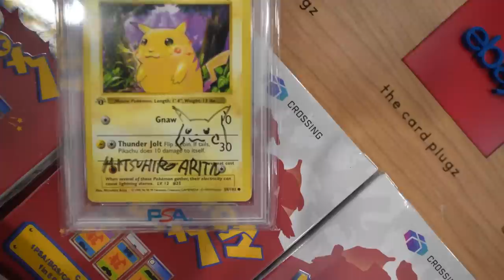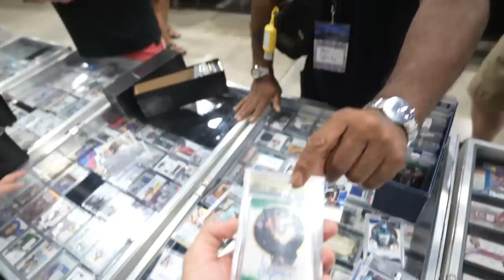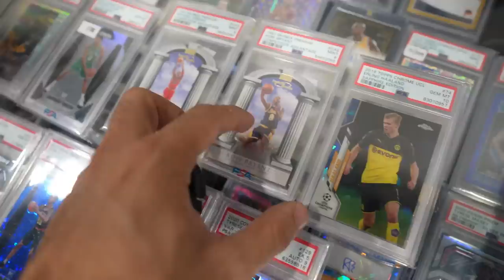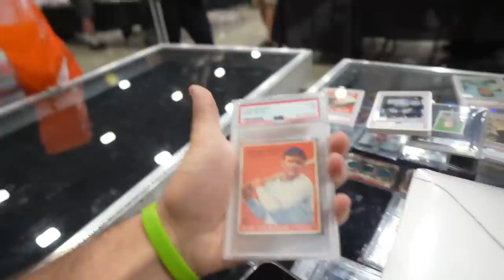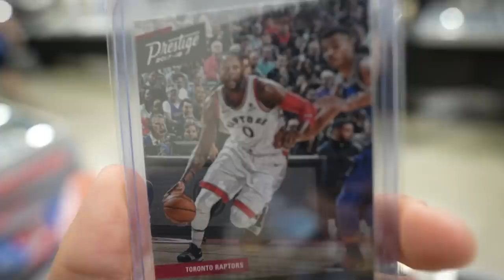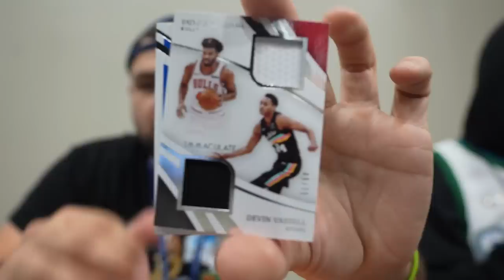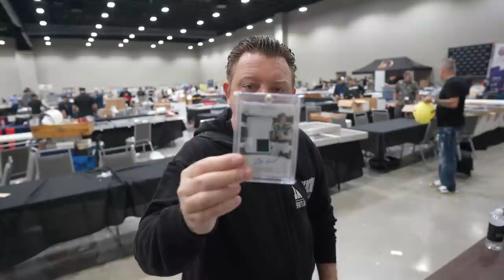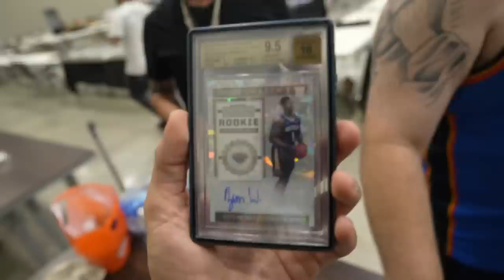WE OPENED A $2,500 HOBBY BOX?! Dallas Card Show Vlog May 2022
From a @dondiegotrading vlog takeover, to opening many cool sports card boxes, the last vlog from the Dallas Card Show was sure an eventful one. Always a great time in Dallas and I hope you guys enjoyed the content!

Want to mail something? Here's my Mailing Address ⤵️